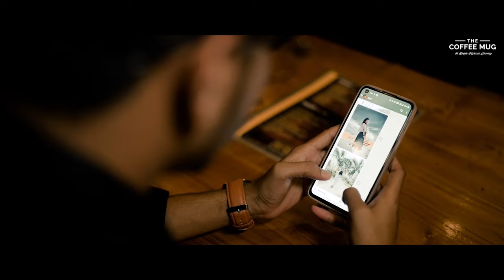Tum Mere Ho(An Apology Song) | Teaser | The Coffee Mug Originals | Ashish | Parvej | Rose & Nayan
Some of you must have have definitely listened to this lovely song but now we are coming up with an official video of "Tum Mere Ho(An Apology Song)" very soon & here is the teaser for the same.

A Song which was deeply composed & written by myself, Parvej, sung from heart by my friend Ashish, mixed & mastered by Suvasish Roy, so nicely presented by Rose & Nayan & the man behind the camera Jewel Siddiki from Dream Motion Pictures.

We hope you guys will enjoy the video & show lots of love❤

Song : Tum Mere Ho(An Apology Song)
Starring : Princess Rose & Nayan Khan
Singer : Ashish Mishra
Music Composition & Lyrics : Parvej Islam
Music Production & Arrangement : Parvej Islam
Mixing & Mastering : Suvasish Roy(SR Studio)
Cinematography, Dop & Colorist : Jewel Siddiki
Editing : Dream Motion Pictures